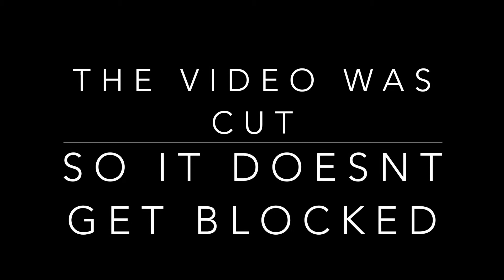Lil Baby & Lil Durk - Voice of the Heroes (Official Video) | REACTION VIDEO @Task_Tv ​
WELCOME TO TASK_TV

In today's video we are reacting to Lil Baby & Lil Durk - Voice of the Heroes (Official Video). We really enjoyed this video, so please take your time and enjoy the music as much as I did. Thank you and stay blessed🙏🏾